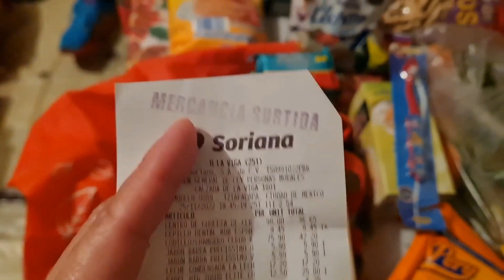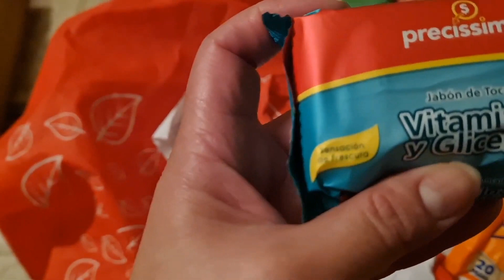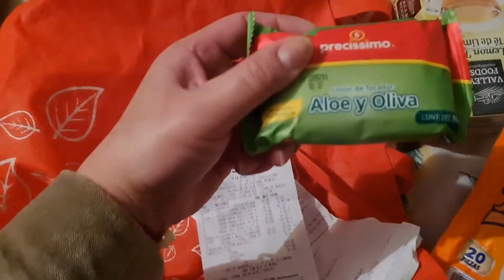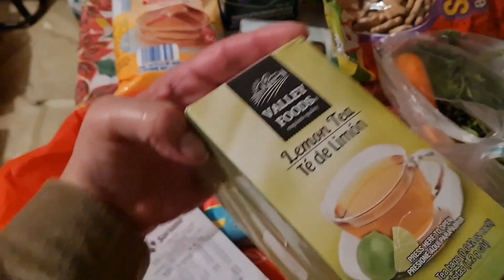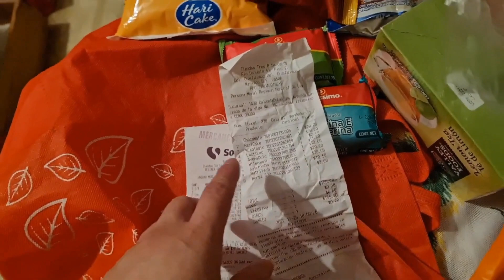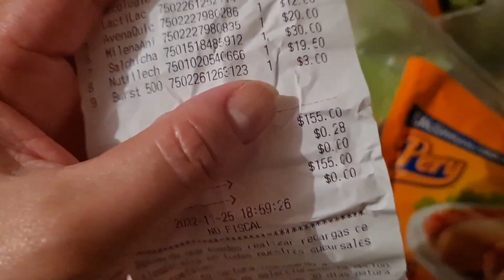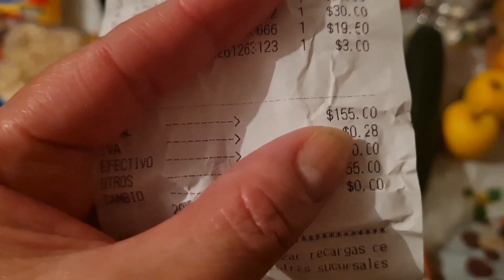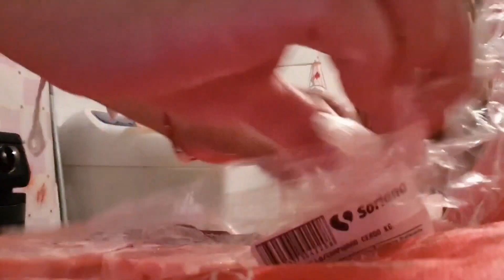Vlogmas 10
hola Chicas hermosas..
Les comparto el videito de compra semanal..
Espero les guste mucho..
Muchas bendiciones..